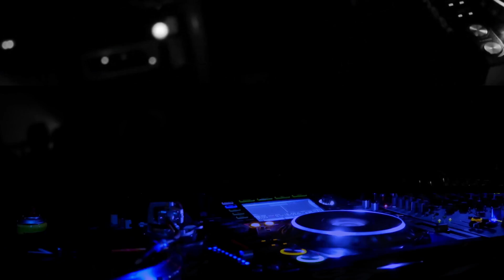FullOn Psytrance Mix | Tranceforming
the mind is more important than time and space!

Hope you guys like it. Please share your thoughts.

Track : Tranceforming
Genre : Psytrance